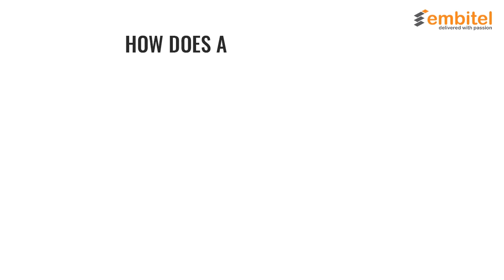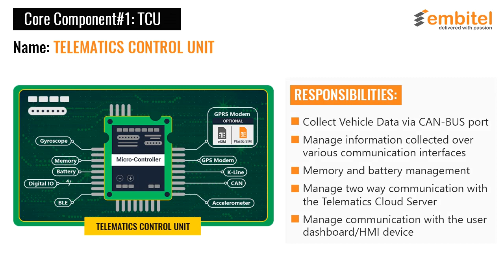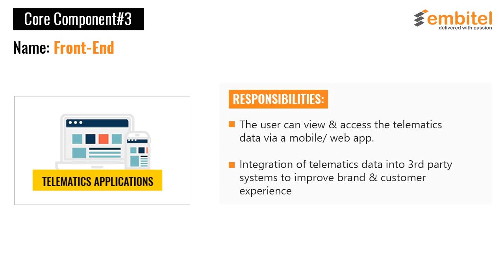How Does a Vehicle Telematics Solution Work?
The evolution of vehicle telematics solution has been quite incredible!

Innovations in Telematics Technology Stack along with the advancements in Internet of Things (IoT), Telecommunications and Embedded Systems, has paved the way for more intelligent vehicles on our roads.

During its nascent years of evolution, Telematics Technology supported basic features like tracking of vehicle location and reporting of the health of ECUs’ and other components.

 Now, powered by Internet of Things (IoT), the new-age Vehicle Telematics Solutions  support path-breaking features such as driver behavior tracking,V2V (Vehicle-to-Vehicle) Communication, V2I (Vehicle-to-Infrastructure) Communication, Fleet Management Solutions, Insurance Telematics, Theft-detection alerts along with some cutting-edge ADAS (Advanced Driver Assistance System) features  and much more!

A Vehicle Telematics Solution is able to support such real-time features because of its ability to transmit and store vehicle data in the Cloud Backend, in real time.

In order to appreciate the efforts of the Automotive Engineers who develop these Vehicle Telematics solution, it is important to understand how such solutions actually work.

This video offers some insights into the underlying technology that enables a telematics system to make it all happen.

In this video, you will also learn about:

• What is the technology framework of an automotive telematics solution?

• How does the telematics solution communicate with the cloud server?

• How does the end-user interact with Telematics System and access the telematics data?

We are hopeful that you will like this video. If you wish to know about our automotive telematics platform, T-Box, please follow this link: